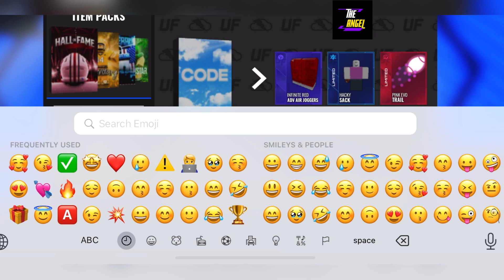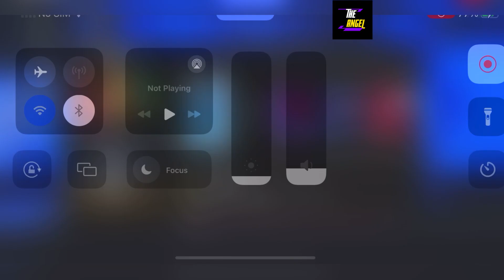⚠️ Use Now ⚠️ULTIMATE FOOTBALL CODES - CODES IN ROBLOX ULTIMATE FOOTBALL (March 2024)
Thanks